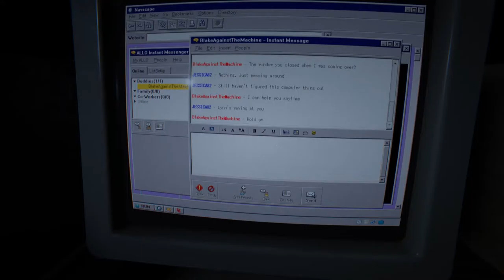Outlast 2 Gameplay #11| Suntem intr-o librarie !